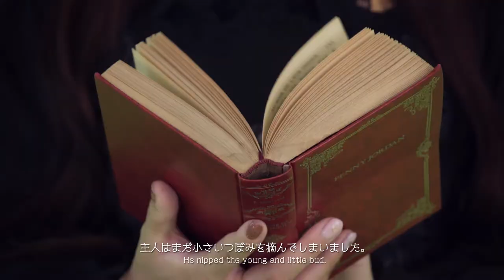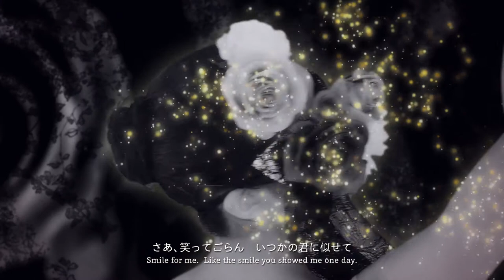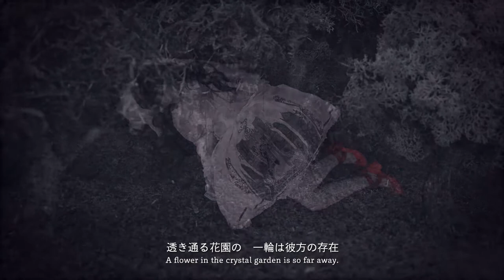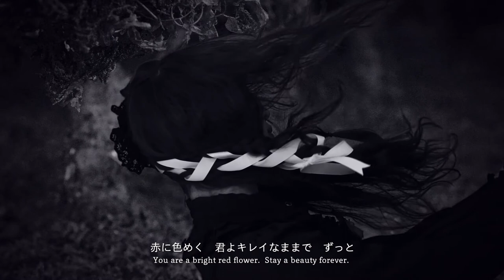The Red Shoes - Misako Aoki × merry merli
Misako Aoki × merry merli “The Red Shoes”
青木美沙子×メリーメルリー “赤い靴”